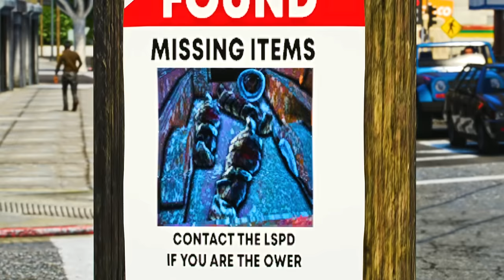Repairing ABANDONED SWAT Cars in GTA 5!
I found some ABANDONED Cars in GTA 5 and I repaired them into awesome GOD SWAT CARS!